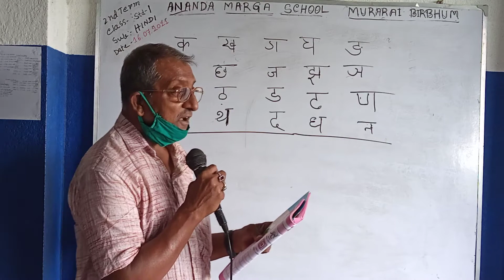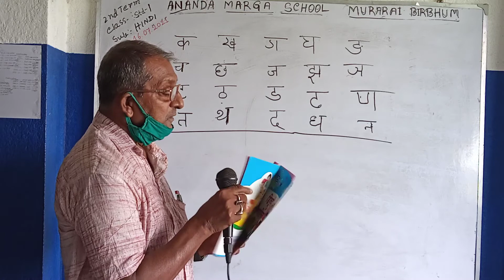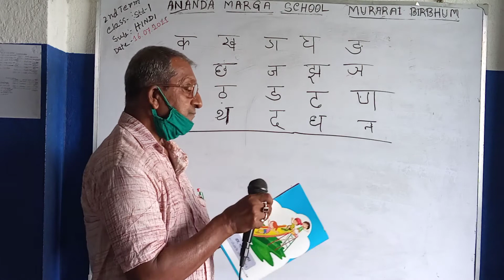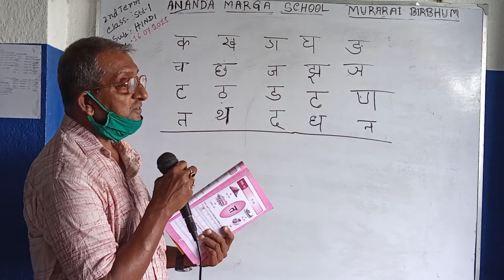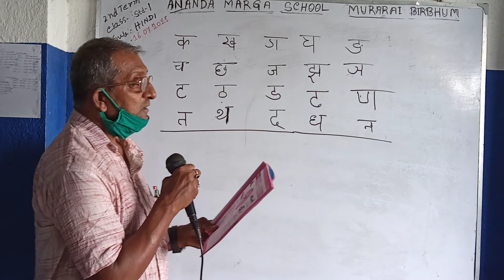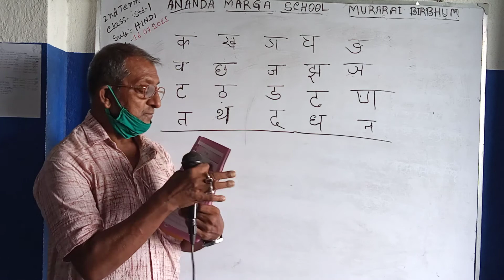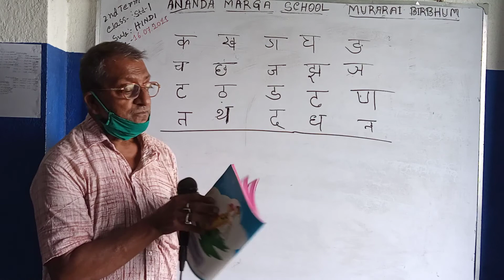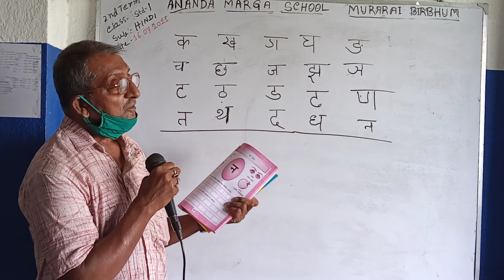SADHAN SIR ,HINDI,STD 1